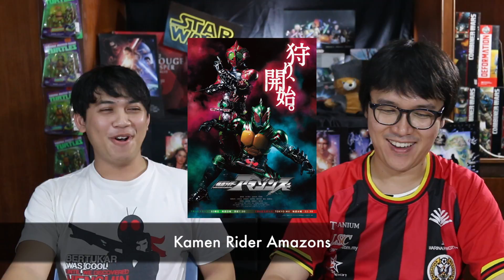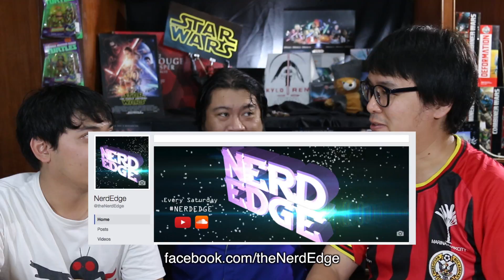NerdEdge S1E02 - Infinity War | EX-Aid | Guardians (Russian Film) | X-Men TV Series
This week on NERDEDGE we talk about some cool stuff in the Marvel universe, Russian superheroes and lots of Kamen Rider! Also joining our podcast is Mr Macross himself, Mr Putra!

Show Notes:
00:57 - Spiderman Confirmed in Infinity War
01:43 - Guardians (2017) final trailer:
02:35 - X-Men TV Series
03:26 - Digimon turns 20
04:55 - Kamen Rider Ex-Aid
05:39 - Kamen Rider Amazons
06:01 - FFIV A Realm Reborn armours
06:27 - GARO armour in FFIV
06:58 - Garage Hero, an independent tokusatsu production over in Japan:

NERDEDGE playlist here